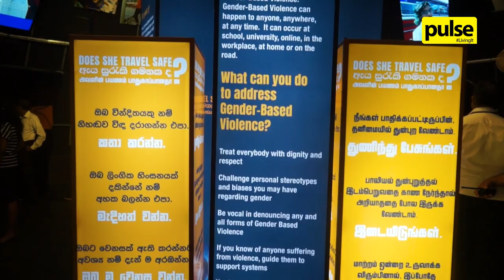"Does She Travel Safe" - Town Hall Comes Alive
The United Nations Population Fund (UNFPA) together with the Colombo Municipal Council, Ministry of Women and Child Affairs, and the Ministry of Transport and Civil Aviation, opened a public exhibition on 1 March 2019, titled “Does She Travel Safe?”.

The exhibition features real stories of women and girls who have faced sexual harassment in public transport in Sri Lanka.